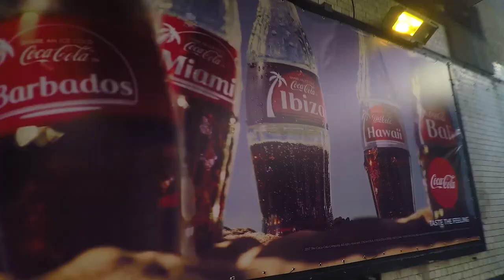Coca Cola | Coca Cola Beach Club 📺📺tellyads